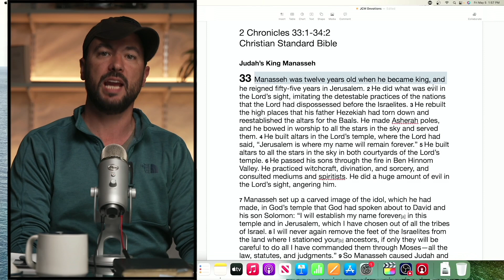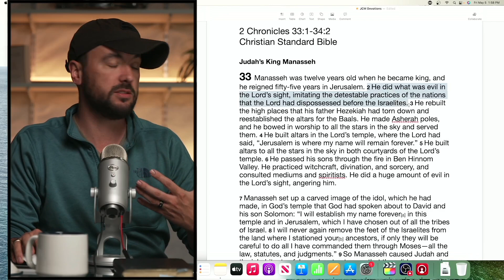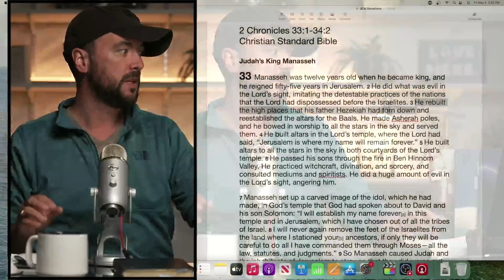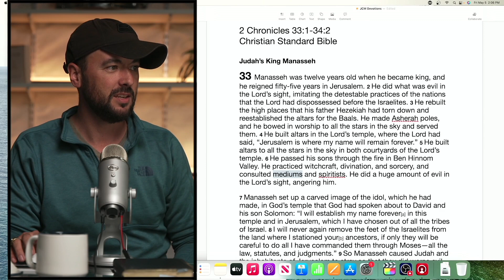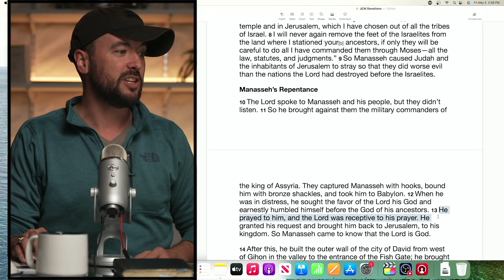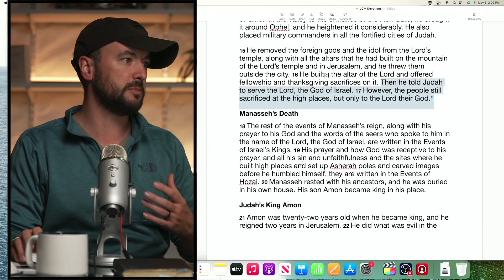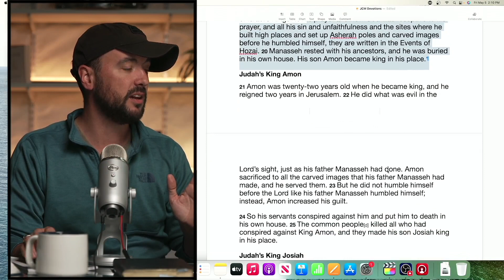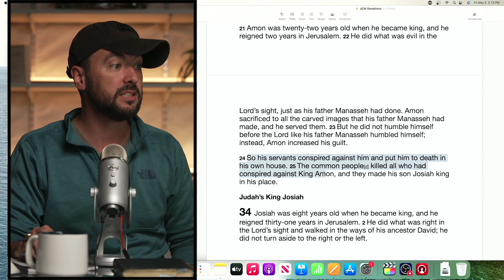Devotion 665 | Isaiah | Redemption Church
Join us in today's devotional as we continue in our series in Isaiah.

2 Chronicles 33:1-34:2
33 Manasseh was twelve years old when he became king, and he reigned fifty-five years in Jerusalem. 2 He did what was evil in the Lord’s sight, imitating the detestable practices of the nations that the Lord had dispossessed before the Israelites. 3 He rebuilt the high places that his father Hezekiah had torn down and reestablished the altars for the Baals. He made Asherah poles, and he bowed in worship to all the stars in the sky and served them. 4 He built altars in the Lord’s temple, where the Lord had said, “Jerusalem is where my name will remain forever.” 5 He built altars to all the stars in the sky in both courtyards of the Lord’s temple. 6 He passed his sons through the fire in Ben Hinnom Valley. He practiced witchcraft, divination, and sorcery, and consulted mediums and spiritists. He did a huge amount of evil in the Lord’s sight, angering him.

7 Manasseh set up a carved image of the idol, which he had made, in God’s temple that God had spoken about to David and his son Solomon: “I will establish my name forever in this temple and in Jerusalem, which I have chosen out of all the tribes of Israel. 8 I will never again remove the feet of the Israelites from the land where I stationed your ancestors, if only they will be careful to do all I have commanded them through Moses—all the law, statutes, and judgments.” 9 So Manasseh caused Judah and the inhabitants of Jerusalem to stray so that they did worse evil than the nations the Lord had destroyed before the Israelites.

10 The Lord spoke to Manasseh and his people, but they didn’t listen. 11 So he brought against them the military commanders of the king of Assyria. They captured Manasseh with hooks, bound him with bronze shackles, and took him to Babylon. 12 When he was in distress, he sought the favor of the Lord his God and earnestly humbled himself before the God of his ancestors. 13 He prayed to him, and the Lord was receptive to his prayer. He granted his request and brought him back to Jerusalem, to his kingdom. So Manasseh came to know that the Lord is God.

14 After this, he built the outer wall of the city of David from west of Gihon in the valley to the entrance of the Fish Gate; he brought it around Ophel, and he heightened it considerably. He also placed military commanders in all the fortified cities of Judah.

15 He removed the foreign gods and the idol from the Lord’s temple, along with all the altars that he had built on the mountain of the Lord’s temple and in Jerusalem, and he threw them outside the city. 16 He built the altar of the Lord and offered fellowship and thanksgiving sacrifices on it. Then he told Judah to serve the Lord, the God of Israel. 17 However, the people still sacrificed at the high places, but only to the Lord their God.

18 The rest of the events of Manasseh’s reign, along with his prayer to his God and the words of the seers who spoke to him in the name of the Lord, the God of Israel, are written in the Events of Israel’s Kings. 19 His prayer and how God was receptive to his prayer, and all his sin and unfaithfulness and the sites where he built high places and set up Asherah poles and carved images before he humbled himself, they are written in the Events of Hozai. 20 Manasseh rested with his ancestors, and he was buried in his own house. His son Amon became king in his place.

21 Amon was twenty-two years old when he became king, and he reigned two years in Jerusalem. 22 He did what was evil in the Lord’s sight, just as his father Manasseh had done. Amon sacrificed to all the carved images that his father Manasseh had made, and he served them. 23 But he did not humble himself before the Lord like his father Manasseh humbled himself; instead, Amon increased his guilt.

24 So his servants conspired against him and put him to death in his own house. 25 The common people killed all who had conspired against King Amon, and they made his son Josiah king in his place.

34 Josiah was eight years old when he became king, and he reigned thirty-one years in Jerusalem. 2 He did what was right in the Lord’s sight and walked in the ways of his ancestor David; he did not turn aside to the right or the left.